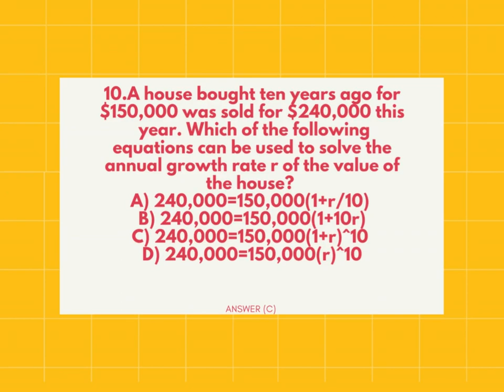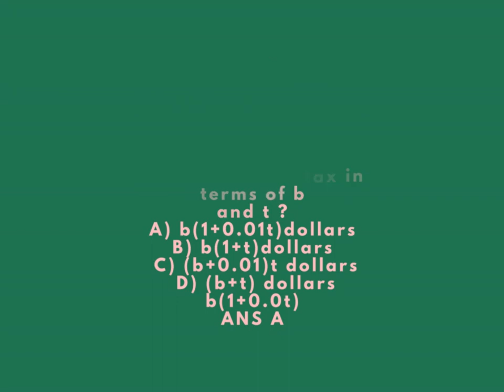MATH JEOPARDY II